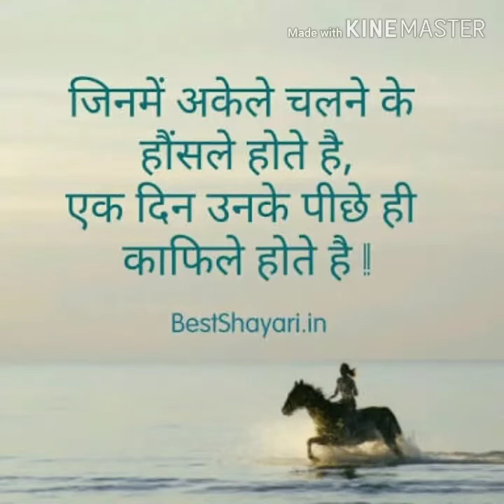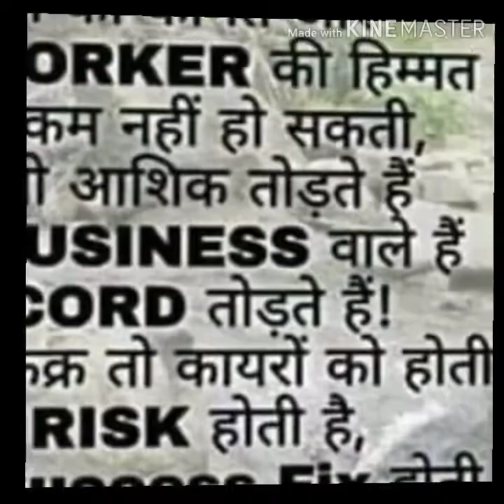PANKAJ SINGH SAFESHOP DIAMOND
Successs support system